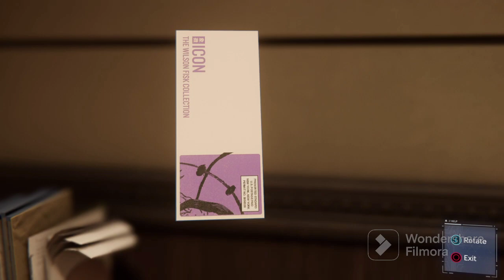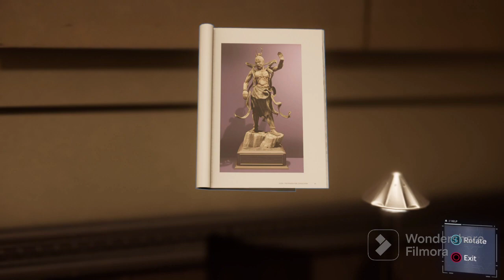Awakening of 2 Legends spider man eps2